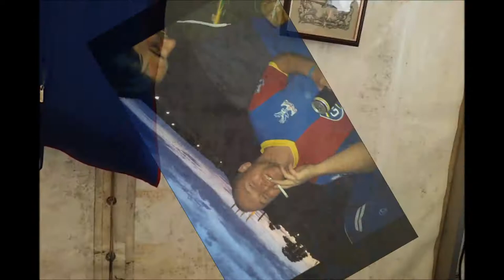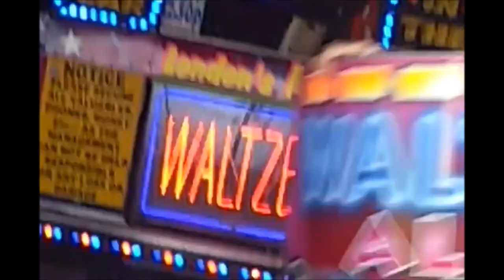Our Brownstock 2013 (Extended)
Brownstock 2013 (Extended)
Carleton Brown, Caroline Lammas, Clare Devall, Craig Wall, Daniel Waite, Dave Smith, Dean Rennie, Jamie Schramm, James Webber, Jay Creighton, Kev Packman Jess Smith, Melissa Price, Ray Packman, Rebecca White, Sam Lammas, Samantha Smith, Warren Brown.
This video is dedicated to Melissa Price.